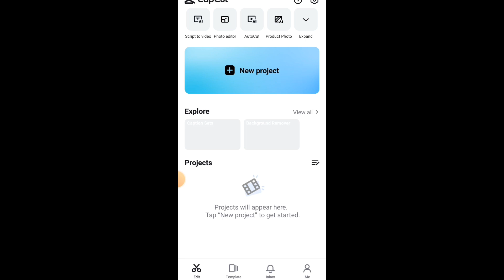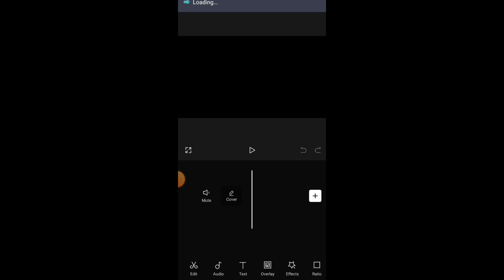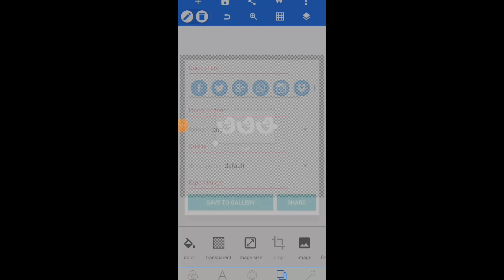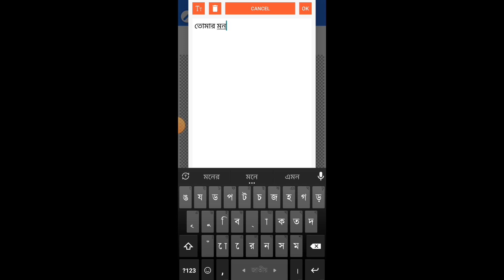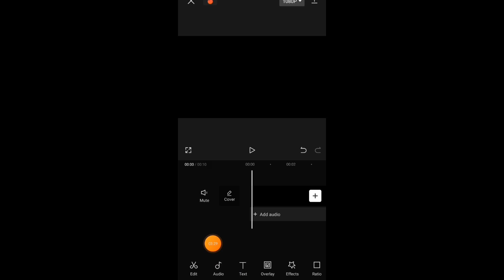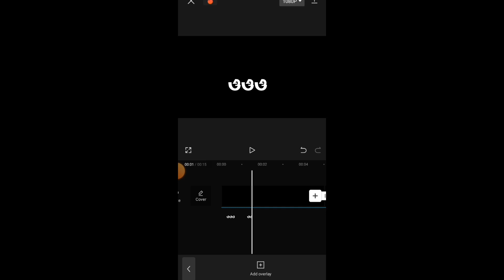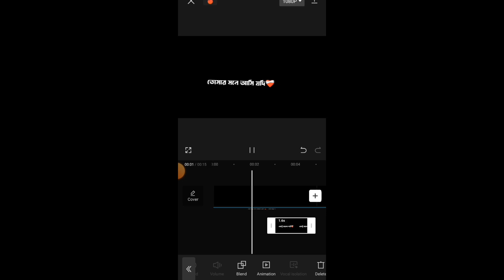Capcut দিয়ে বাংলা লিরিক্স ভিডিও তৈরি করার গোপন ট্রিকস😱 | Capcut bangla Lyrical video edite trick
Releted Teg :

lyrics status video make
tik tok status video make
kivabe status video banabo
new trending full screen lyrics video editing in capcut app
capcut lyrics status video editing
capcut lyrics tutorial bangla
cap cut video edit
Jahid bangla tech